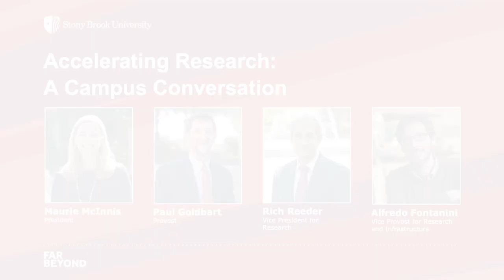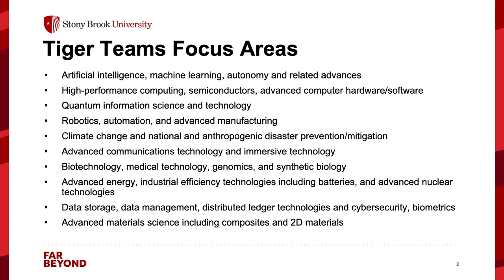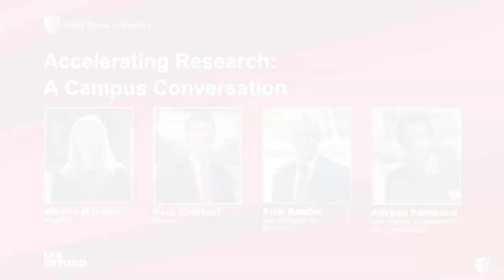Stony Brook University Campus Conversation on Accelerating Research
Stony Brook University President Maurie McInnis, Executive Vice President and Provost Paul Goldbart, Vice President for Research Richard Reeder and Vice Provost for Research and Infrastructure Alfredo Fontanini led a Campus Conversation on Accelerating Research on Friday, Oct. 15 , 2021. The panel discussed how Stony Brook is broadening its research mission, providing more support, creating opportunities for researchers beyond the STEM disciplines, and fostering more effective collaboration on our campuses and with partners in our community.